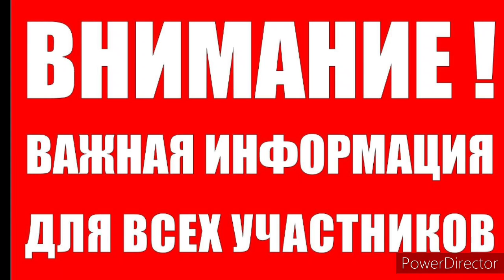Орхидеи из азии от Мики в Наличие и альбом предзаказ 7 . Приятного просмотра.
ссылка на мою стр в однаклассниках , пред заказ на орхидеи из азии. , и в наличие .. мох сфагнум живой ,, Как сохранить мох сфагнум для Орхидей в зиму , и не потерять его свойства .